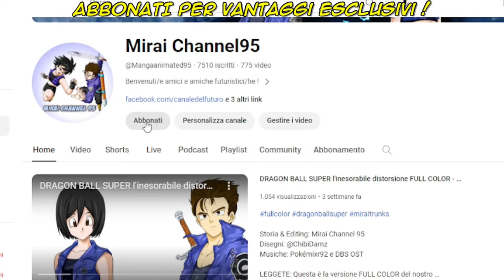DRAGON BALL WHAT IF - Saga di NAMEK senza VEGETA - Parte 2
Musiche: Budokai 1 OST , @AndroidOrchestraAO e Db Legends OST

I NOSTRI SOCIAL:
Instagram, Facebook e Tik tok